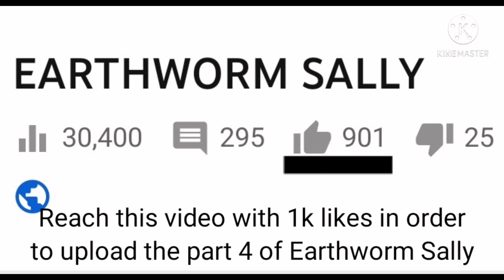EARTHWORM SALLY 4 (Trailer)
I'm planing to make more of these Earthworm Sally video in the future cause you guys love it.